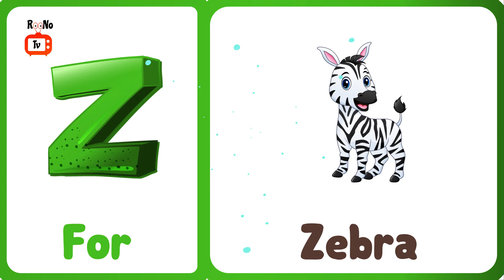Words That Start with Z | Introduction Of Letter Zz | Letter Z for kids | RooNo Tv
Z is for Zoo
Z is for Zipper
Z  is for Zebra
Z is for  Zeppelin
Z is for Zero

This video is a part to vocabulary for kids which includes words that start with letter Z for kids and words that start with Z. This kids learning videos is helpful for kids to learn words that start with Z for kids and learn 5 words from the alphabet letter Z with characters.

 E-learning educational videos for kids is playing a vital role for kids learning and mental growth day by day. In this regard, The RooNo Tv prepare videos for kids learning.